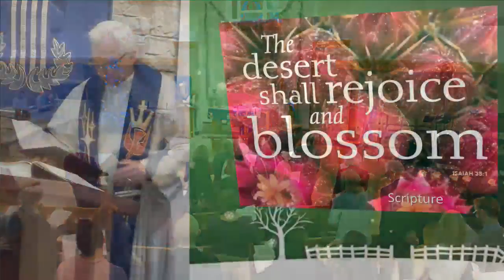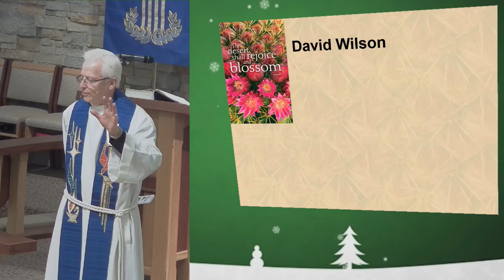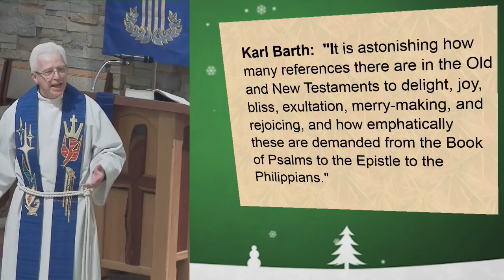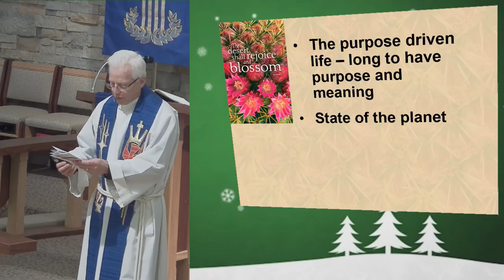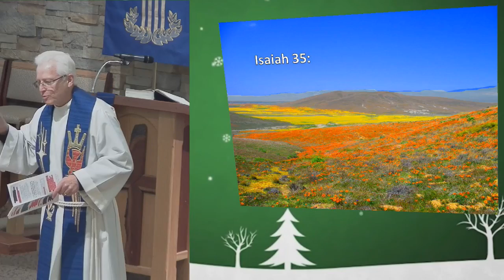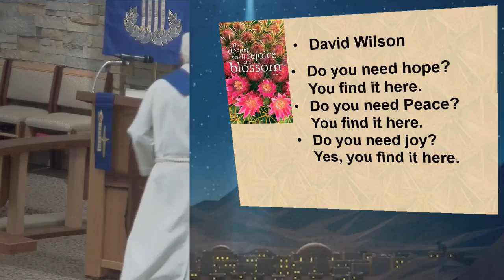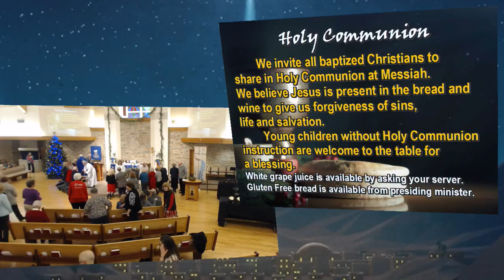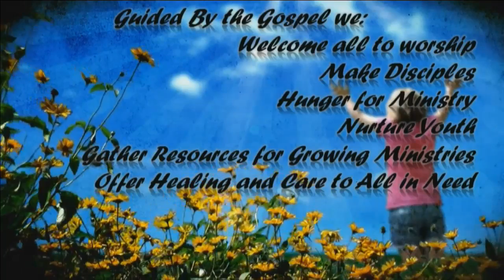11 Dec 830am - Messiah Lutheran Church